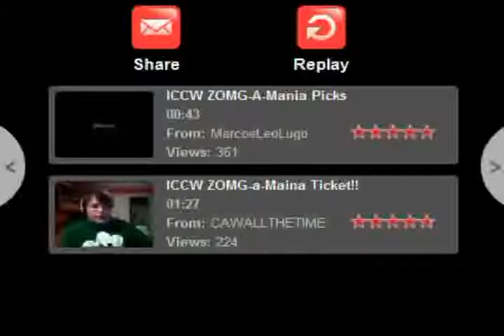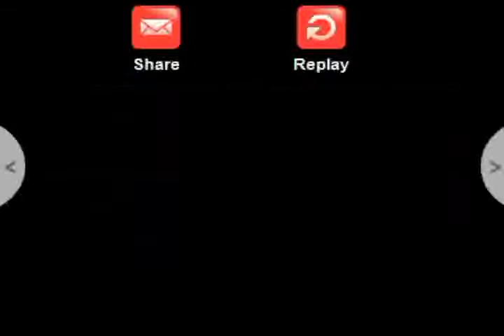ZOMBIE VINCE Hall Of Fame Pic.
Hall Of Fame Pic. w/ ZOMBIE VINCE IN it.